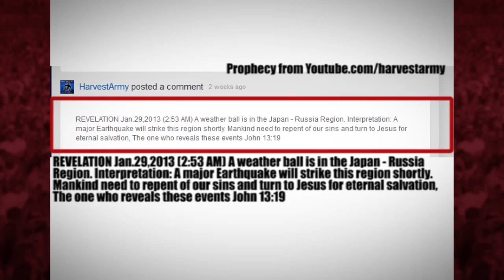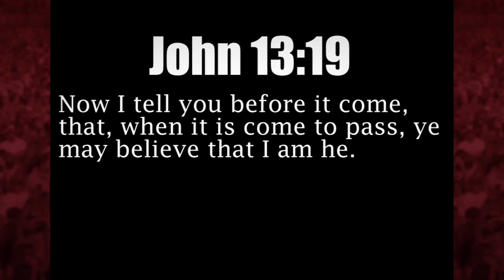Major EARTHQUAKE Swarm! 6.1 + 5.6 + 6.0 + 6.4 + 5.7 + 6.1 + 6.0 + 6.3 RUSSIA N of JAPAN 5.21.13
May 21, 2013 A troubling 'earthsplit' develops in the most Eastern part of Russia with a swarm of quakes North of Japan. In 24 hour the one spot has been struck by a 6.1 + 5.6 + 6.1 + 5.6 + 6.0 + 5.7 + 6.1 + 6.3. It is wise form the people of that region to pay attention.

REPOST: FEB.22,2013:- - REVELATION Jan.29,2013 (2:53 AM) A weather ball is in the JAPAN - RUSSIA Region. Interpretation: A major Earthquake will strike this region shortly. Mankind need to repent of our sins and turn to Jesus for eternal salvation, The one who reveals these events John 13:19

God is grieved with churches, media ministries, internet channels and individuals who do great at analyzing the latest calamities reported by secular news. They are unaware of how limited they are presenting only the aftermath of tragedy at the mercy of agenda driven, false flag, new world order entities. They despise proven prophecy ministries-(Deut.18:22) because of the strong holiness stance, minor doctrinal differences(Pre-Mid-Post Rapture debate) and even culture. This is contradictory and worst than the actual tragedy because millions could be saved by prophetic information.
The 2013 recent 7.0 China Mega-quake was published 30 days before 1,4 Million Buildings were damaged/destroyed 203 Dead 12,000 Injured

# Amos:8:11 Behold, the days come, saith the Lord God, that I will send a FAMINE in the land, not a famine of bread, nor a thirst for water, but of HEARING the WORDS OF THE LORD:

# Proverbs 29:18 Where there is NO VISION, the people PERISH:..

1John.4:7 ...he that KNOWETH GOD, HEARETH US; he that is NOT OF GOD, HEARETH NOT US, hereby know we the spirit of TRUTH, and the spirit of ERROR

#2:15.13 METEOR EXPLOSION -- RUSSIA

HOW TO BE SAVED:
To The Honest Enquirer, PRAY the following prayer or one similar: